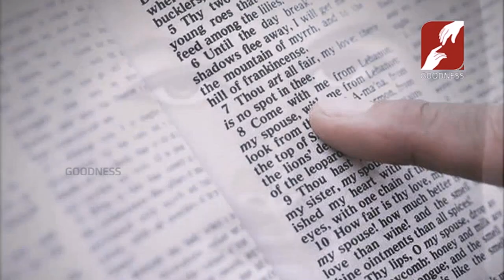OCT 23,2019 | STREAMS OF GRACE | JESUS SAVIOR Part-2 | FRITZ MASCARENHAS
STREAMS OF GRACE | JESUS SAVIOR Part-2| FRITZ MASCARENHAS